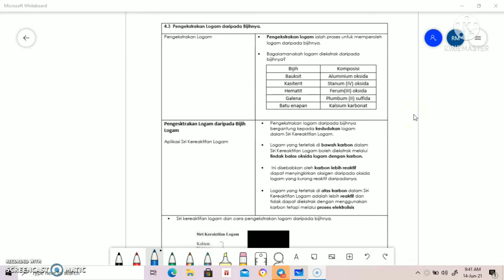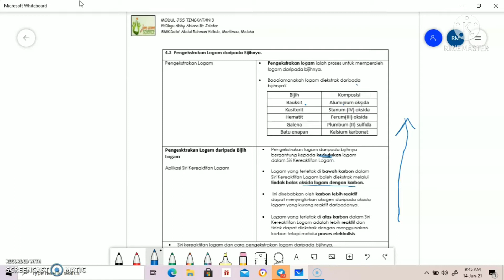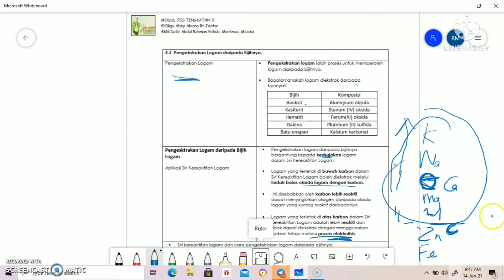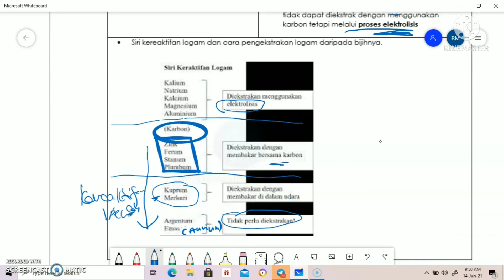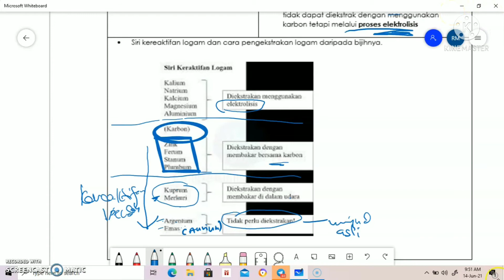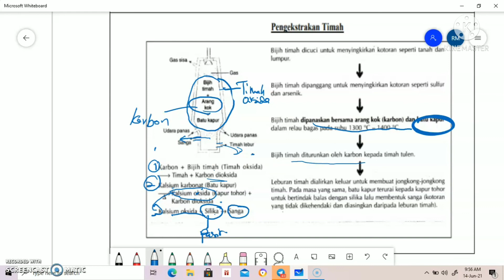BAB 4 PENGEKSTRAKAN LOGAM